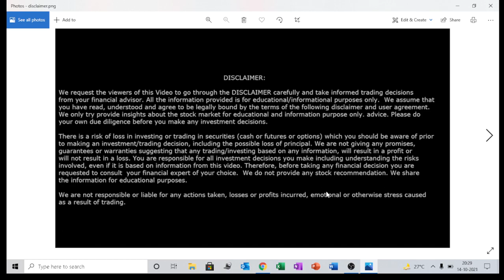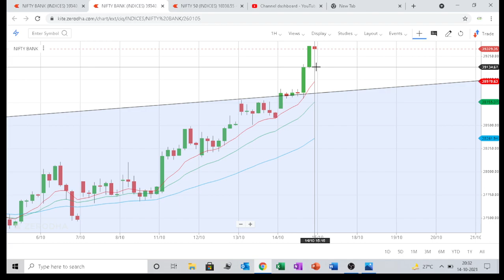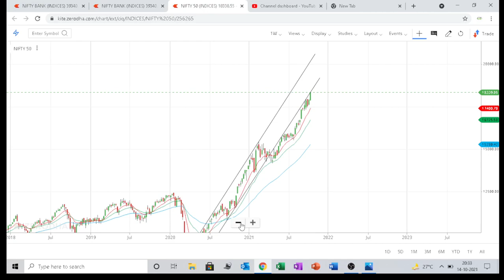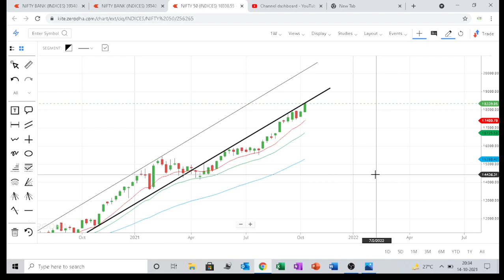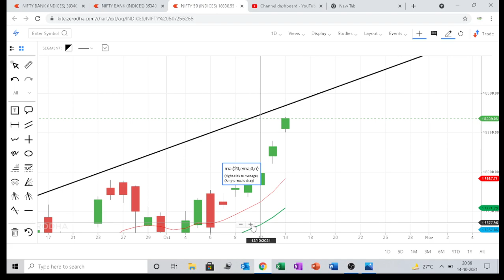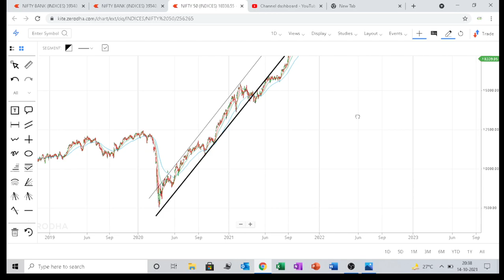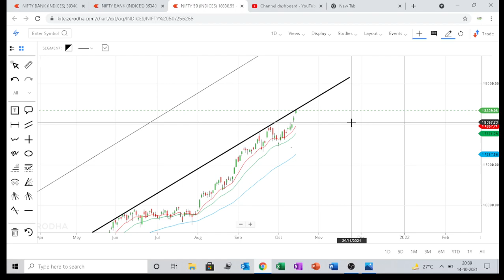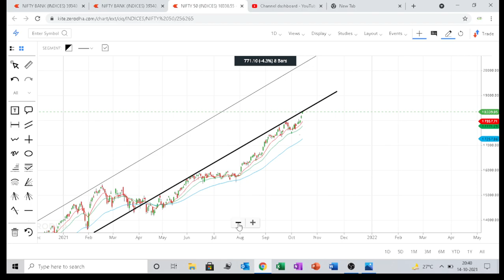NIFTY and BANKNIFTY view for Monday 18 oct / nifty and BANKNIFTY prediction 18 oct Monday